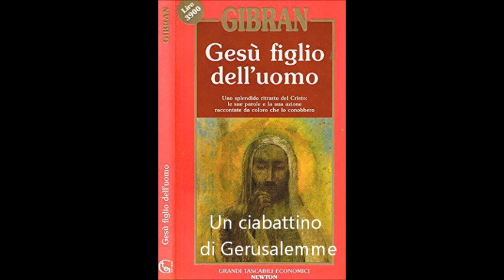Un ciabattino di Gerusalemme